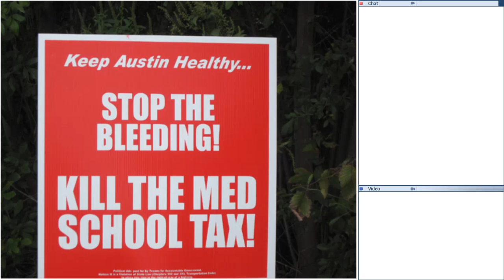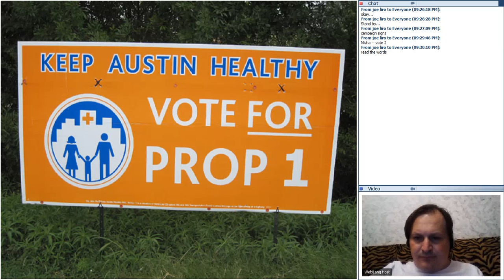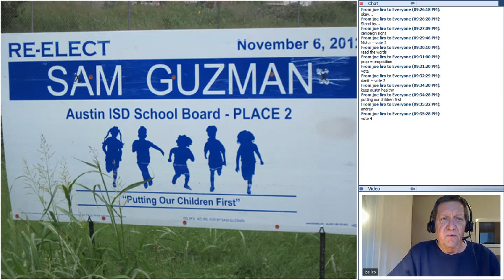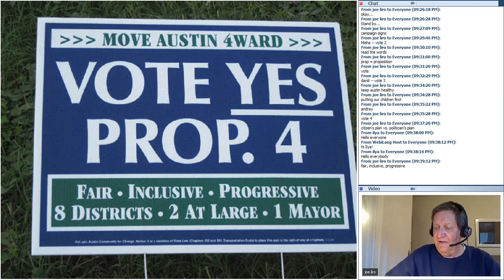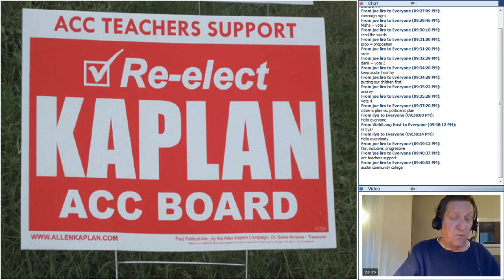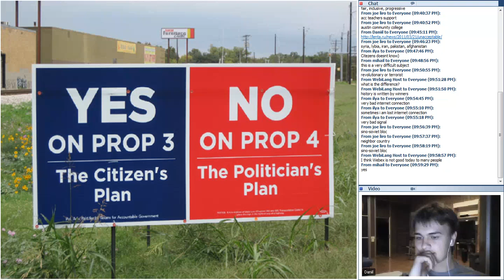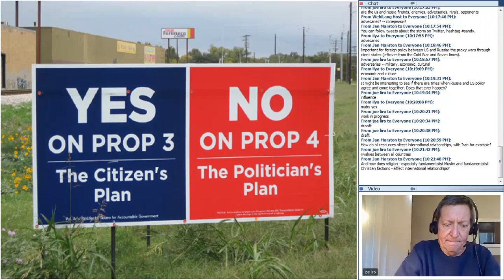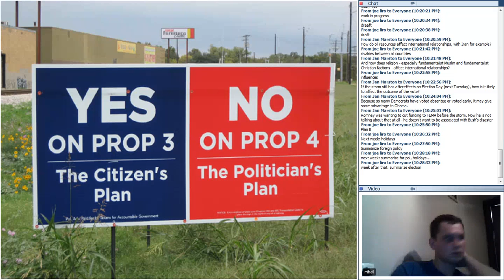America & Americans Today 20121030 1425 1